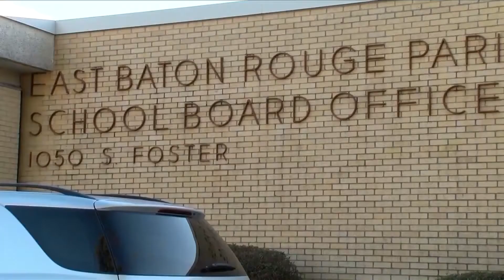Former NFL player launches program to help children battle grief in Baton Rouge